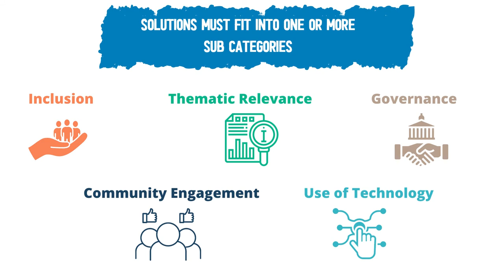The MEGP Initiative for Food Security and Nutrition in Climate Fragilities and Disasters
The National Institute of Disaster Management (NIDM), India, and the United Nations World Food Programme (WFP) India are together launching “the MEGP Initiative” which aims to Map and Exchange the Good Practices for Food Security and Nutrition in Climate Fragilities and Disasters. The initiative will foster support for good practices in Food Security and Nutrition for its replication and scale-up by providing a bridge platform for diverse stakeholders including key Government departments. Applications are invited from organizations and practitioners from Asia to participate in the initiative. Solutions can range from grassroots to regional levels.